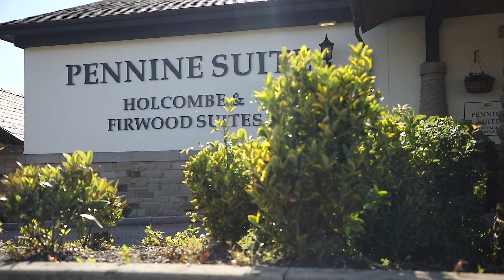Year 11 End of Year Celebration | Smithills School | 2019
We invite you to watch our year 11 evening of celebration that was held at 'The Last Drop Inn' on Thursday 20th June 2019. We would also like to wish all our year 11 pupils the very best in the future.